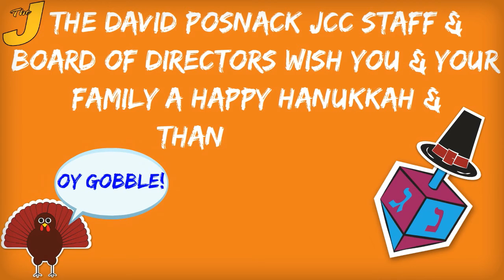Happy Thanksgivukkah all from the David Posnack JCC!